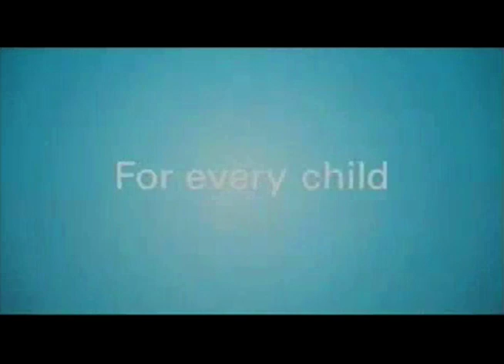On anniversary of key rights accords, UN launches new drive to protect children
United Nations, New York, 25 may 2010 - The United Nations today launched a major campaign for universal adoption of treaty protocols that outlaw the sale of children, child prostitution and pornography, and protect youngsters in armed conflict, with Secretary-General Ban Ki-moon calling for full ratification by 2012.

"The sad truth is that too many children in todays world suffer appalling abuse," he told a ceremony at the headquarters of the UN Childrens Fund (UNICEF) in New York marking the tenth anniversary of the adoption of the two optional protocols strengthening the Convention on the Rights of the Child by providing a moral and legal shield for youngsters vulnerable to prostitution and pornography or caught up in armed conflict.